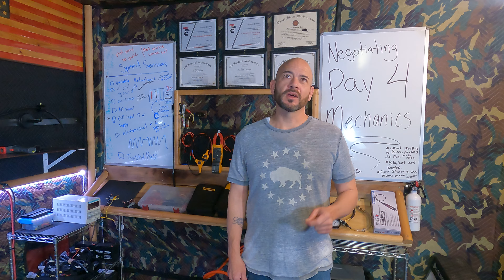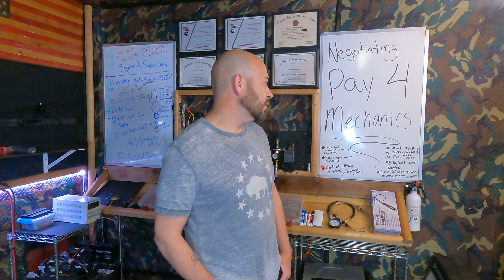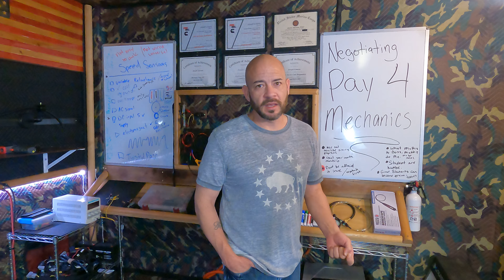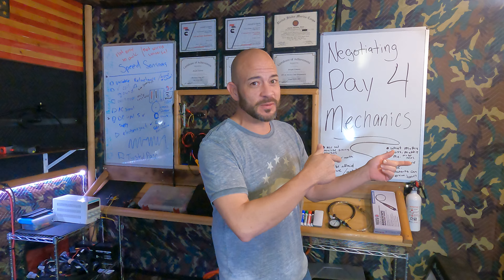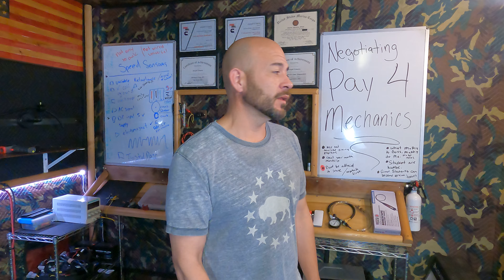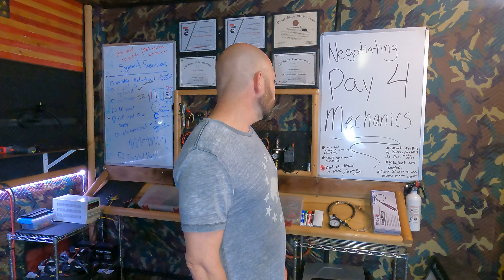Negotiating pay for Mechanics.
These are some vital tips to being in a position to ask for a raise.  Any and all feedback is greatly appreciated. I'm in your corner, let me know how I can help.